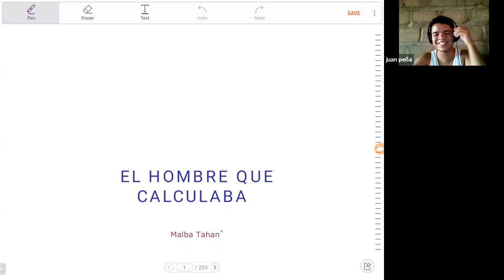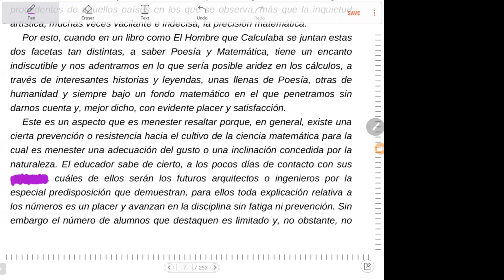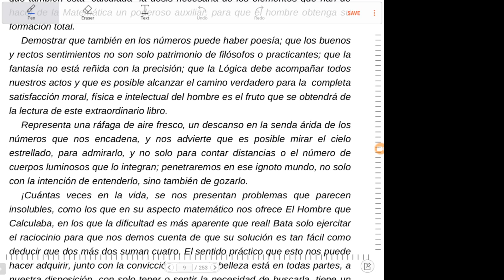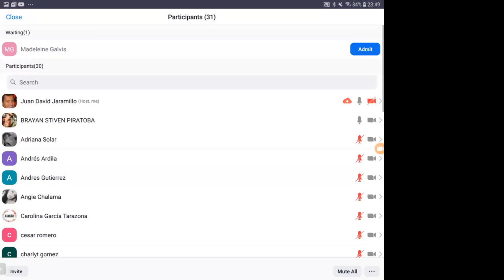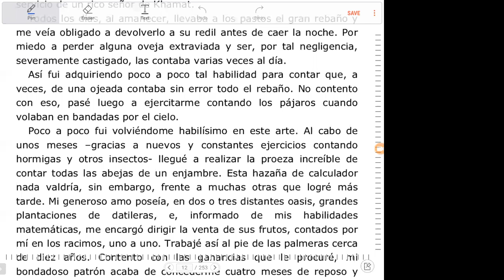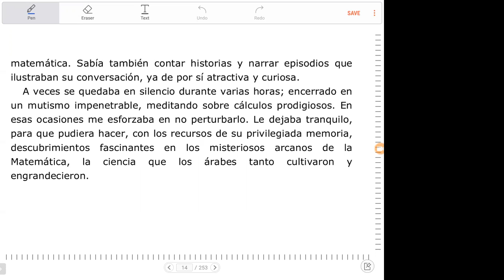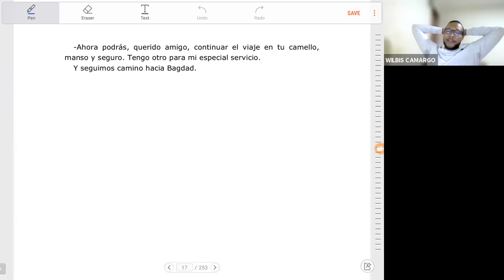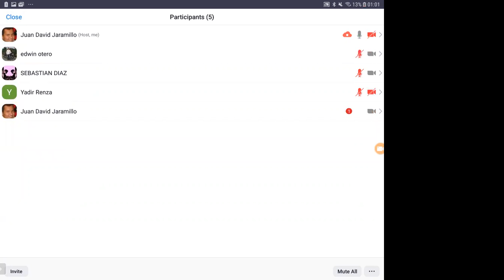Grupo De Estudio Curso de Electromagnetismo Sesion 1 El Hombre que Calculaba